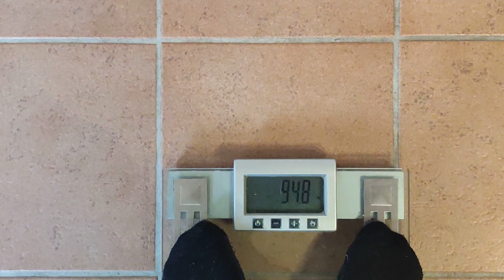Abspecken nach drei Wochen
Abspecken nach drei Wochen wars sagt die Waage